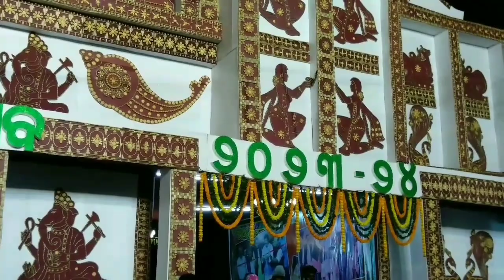Dharmasala mahotsav | jaraka dharmasala mahotsav